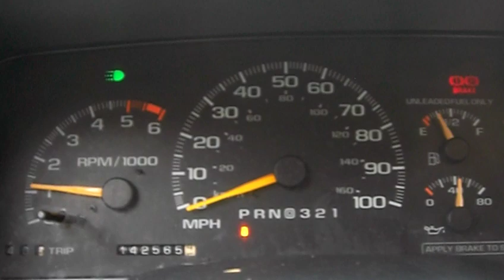1996 Chevy Tahoe really bad transmission whine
This is in a 1996 chevy tahoe and this tranny whine is really bad so ill let a few people see it and let be know what they think.